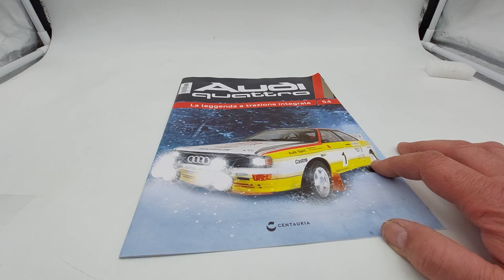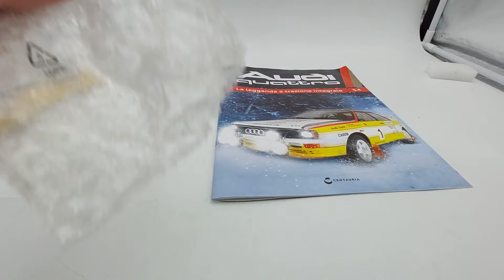Audi quattro N 54 nuovi cavi elettrici, prolunghe e luci cruscotto Edizione Centauria in scala 1:8.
In questo nuovo video, vi vado a presentare l'uscita numero 54 della Audi quattro a trazione integrale in scala 1:8 edizione Centauria.
In questa uscita, ricevo dei nuovi cavi elettrici con le relative prolunghe che vado a inserire nella scheda elettronica e
Audi quattro: L'auto che ha rivoluzionato il mondo dei rally e delle competizioni in generale.
Audi quattro ha esordito nel Motorsport nel 1981 in occasione dello Janner Rallye in Austria.
Da allora, il sistema di trazione integrale progettato dalla Casa di Igolstadt ha rivoluzionato il mondo dei rally e delle competizioni.
Nel 1982, Audi ha conquistato il titolo Costruttori nel Mondiale Rally.
Mentre, nel 1983, il finlandese Hannu Mikkola ha scalato la classifica piloti.
Al termine della stagione 1984, Audi ha fatto propri entrambi i titoli: lo svedese Stig Blomqvist si è laureato campione del mondo al volante della sport quattro a passo corto, seguita nel 1985, dalla sport quattro S1 da 476 cavalli.
Michèle Mouton e la sua navigatrice Fabrizia Pons, sedute sulla loro Audi quattro, festeggiano la loro storica vittoria nel 1981 al Rally di Sanremo, la prima per un equipaggio femminile nel campionato del mondo rally.

Va specificato che il reparto corse della Audi ha partecipato al mondiale WRC in via ufficiale, per sette stagioni consecutivamente, dal 1981 al 1987. Dal 1988 l'Audi ha gareggiato ancora nel mondiale, venendo quindi regolarmente classificata come costruttore, pur non schierando un team ufficiale.[5]

Il ciclo nei rally del team Audi Sport, si chiuse pertanto nel 1987, ed in sette stagioni fruttò quattro titoli mondiali e 24 vittorie.[4] Nella tabella che segue vengono comunque riportati tutti i dati dell'Audi nel campionato mondiale costruttori anche negli anni a venire.
(FONTI Wikipedia)
la collezione è composta da 110 uscite:
Prima uscita €1,00
Seconda uscita €5,99
Dalla terza uscita in avanti € 11,99.
Consigli:
Seguite anche la mia playlist dove potrete trovare la mitica Ford Gran Torino di Starsky & Hutch on scala 1:8 edizione Hachette.
La Ferrari Formula uno 312 T4 del mitico Gilles Villeneuve campione del mondo nel 1979.
La Lancia Delta integrale HF da rally livrea Martini Racing del mitico pilota Miki Biasion e del suo navigatore T. Siviero.
La Lancia Stratos HF livrea Alitalia in scala 1:8 edizione DeAgostini.
La Ferrari 330P4 in scala 1:8 edizione Centauria.
ROBOCOP: il Cyborg, Alex Murphy. Un Cyborg alto circa 62 centimetri.
Inoltre, modellini di auto in varie scale, repliche di armi a Co2.

IMPORTANTE!!!